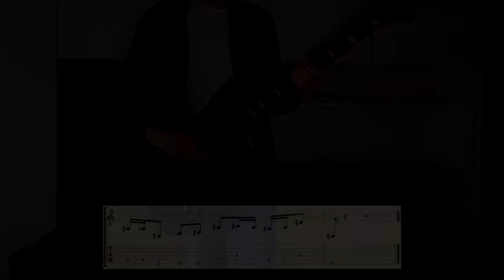Tigercub - Beauty Baritone cover with tabs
Setup :
- Squier Baritone Jazzmaster
- Wampler Triple Wreck
- Blackstar HT Dual
- Digitech Whammy IV
- Mooer Tender Octaver
- Two Notes Torpedo C.A.B.
- Eden WTDI